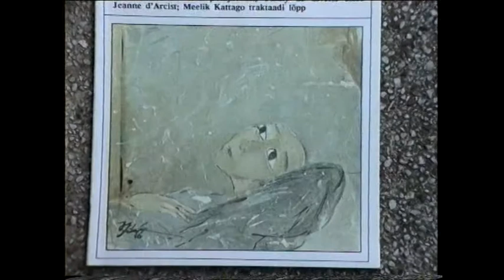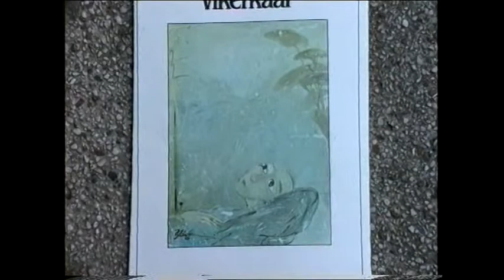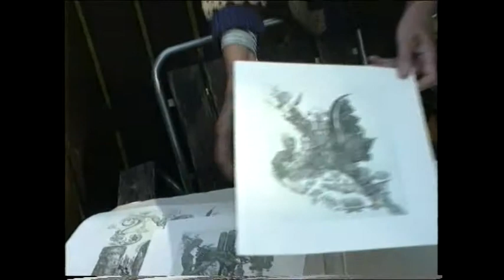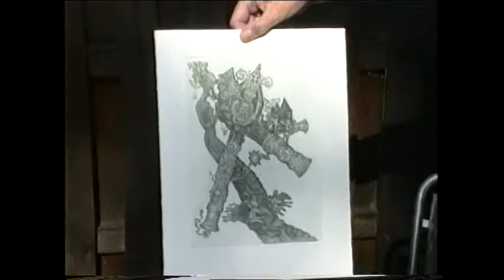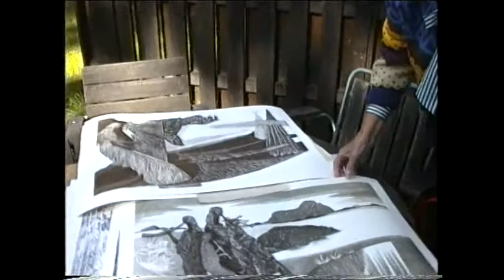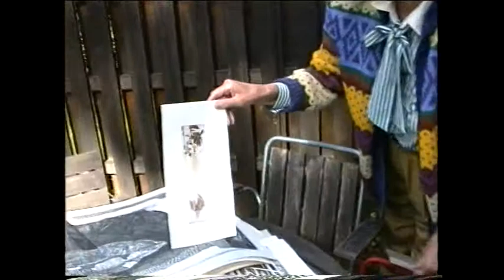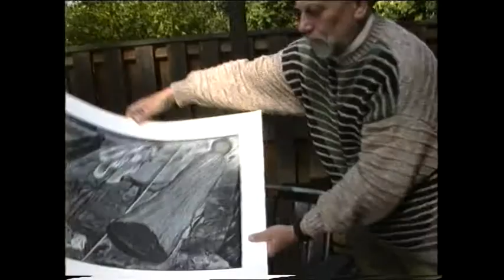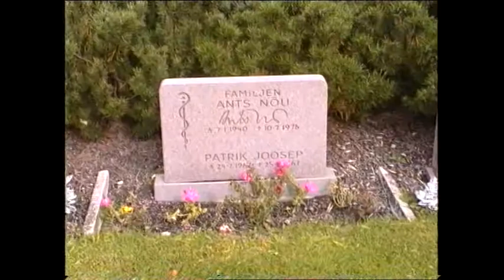Tagasi vabas Eestis ja eestlased Rootsis alates 1989. 15. osa.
Enn Nõu enda võetud videod alates 1989. Helga Nõu näidendi "Põgenejad" Toomas Suumani lavastusel esietendus Rakvere teatris 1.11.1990. Esimene pool ja vaheaeg. Inge Kudisiimi näitus Rodney Bradbury ateljeekorteris "Kransen" Uppsalas 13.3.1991. Korter oli kunagi rootsi kunstnik Bruno Liljeforsi omanduses. Merike Kammar Kerner(Valev Uibopuu tütar), Larry Kerner ja Mallory Kerner Askvägenil Uppsalas 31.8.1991. Kirjanik Ilmar Jaks Askvägenil Uppsalas loeb oma raamatust 1.9.1991. Concordia Klar ja Peeter Ulas Askvägenil Uppsalas ja nende graafika 7.9.1991. Cora Klari ja Peeter Ulasega Uppsala linnas ruunikivisid vaatamas 7.9.1991.